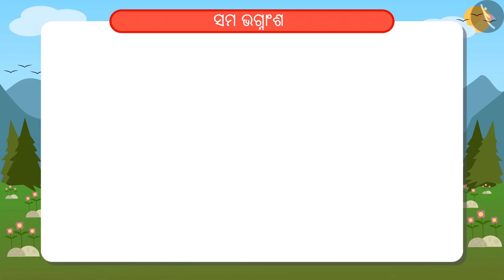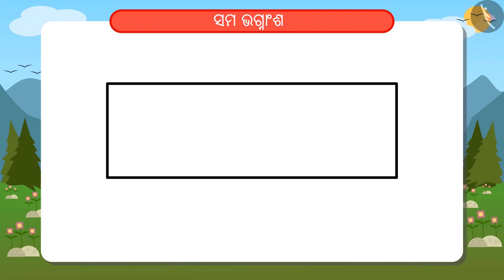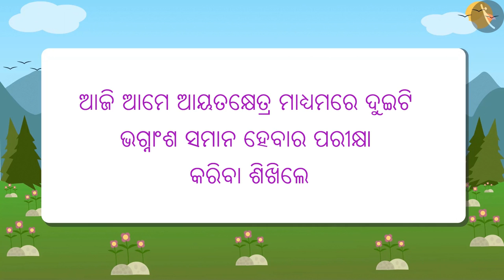ସମ ଭଗ୍ନାଂଶ | Part 3/3 | Equivalent Fractions | Odia | Class 4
ସମ ଭଗ୍ନାଂଶ | Part 3/3 | Equivalent Fractions | Odia | Class 4 | ଭଗ୍ନାଂଶ  | कक्षा 4 | NCERT | ଅର୍ଦ୍ଧ ଓ ଚତୁର୍ଥାଶଂ

Equivalent Fractions | Fractions | Grade 4 | NCERT | Halves and Quarters

Welcome to part 3 of Equivalent Fractions. In this video, we will discuss various misconceptions and/or common errors related to Equivalent Fractions.